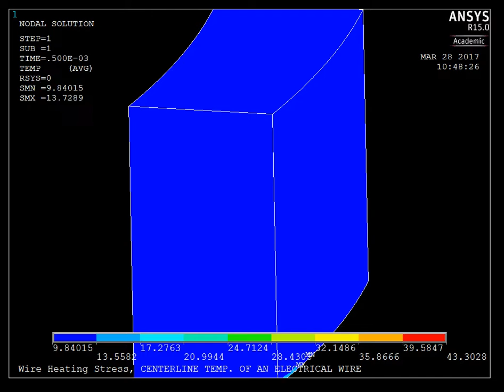3D quench modeling of 1.5 T MgB2 MRI magnet bundle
A nonlinear, multiscale, multiphysics finite element analysis (FEA) model of a bundle of a 1.5 T full body MgB2 based MRI magnet system.

- The simulation is for 1 seconds and considers only first 10 degree in azimuthal direction.
- 3 J of energy is dumped on a surface area of 0.2x1.6 cm for a time span of 0.5 seconds.
- This simulation shows that 3 J of energy is not enough for initiation of quench of the magnet.
- The magnet is initially at 10 K.